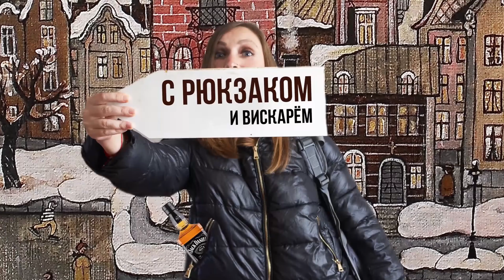По Ушам и яйцам. Путешествие в сторону Камышина.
Мы были в аномальной зоне Динозавровы яйца и забрались на горы Уши Камышинского района Волгоградской области.